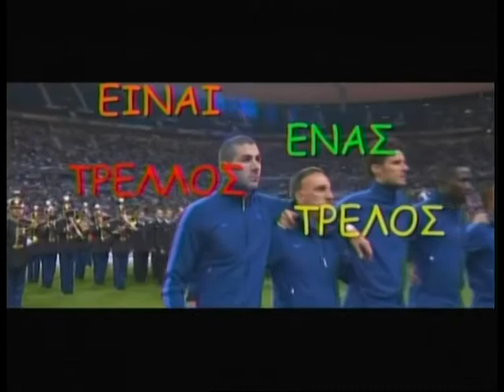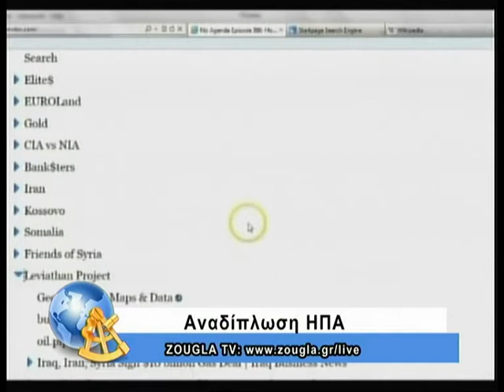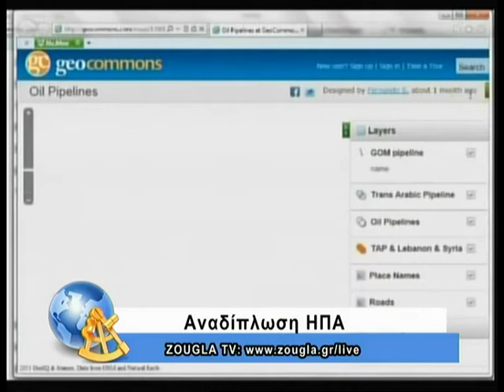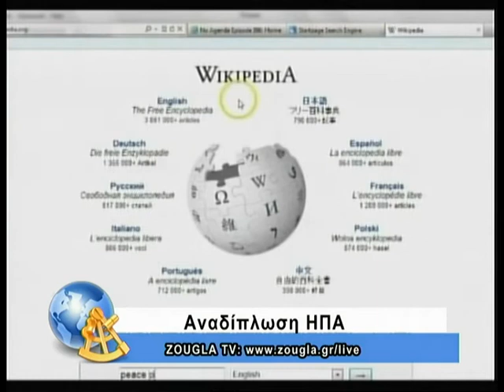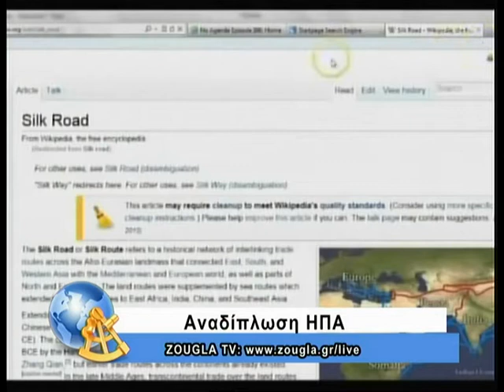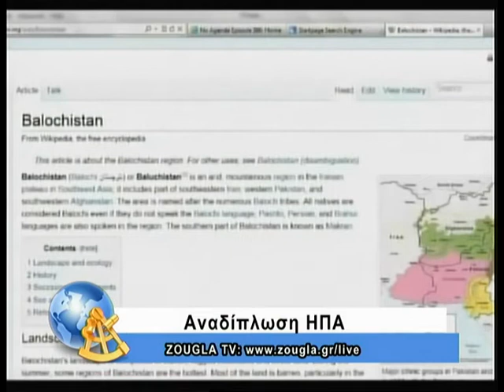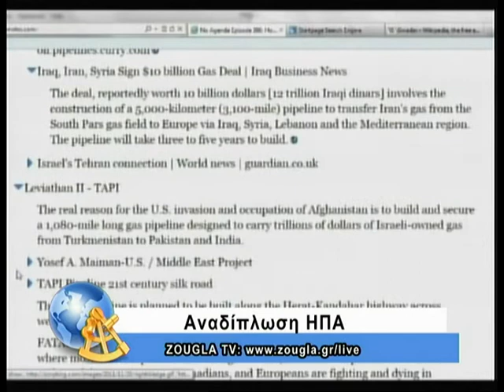10.09.13 Είναι ένας τρελλός,τρελός κόσμος με τον Κώστα Μπετινάκη και την Άννα Μoρφούλη στη ZouglaTV